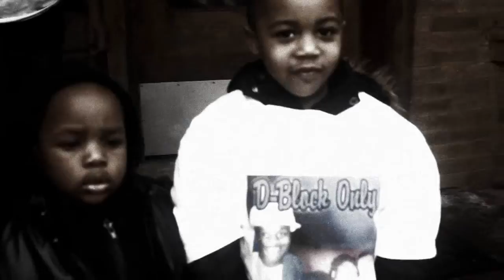Hell Zell - Nothin'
Block Up Entertainment Directed by DGainz